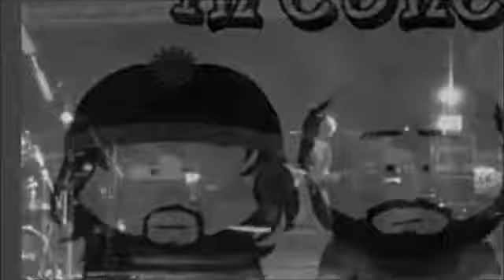All Along The Watchtower - Jimi Hendrix (Cover)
Matatá - SP